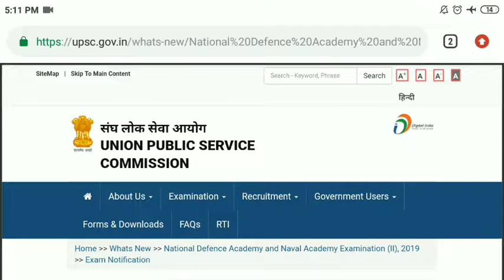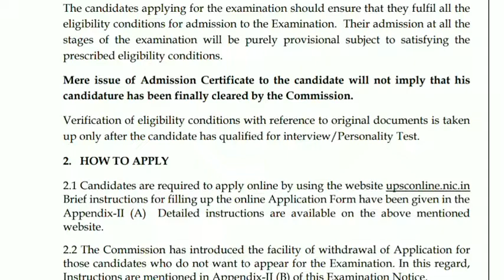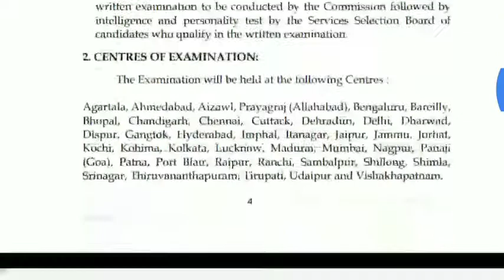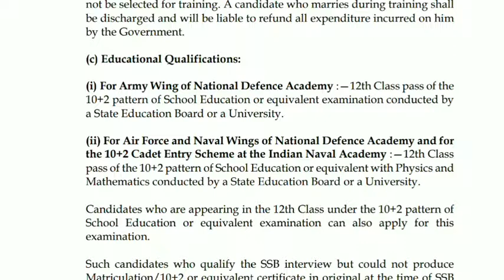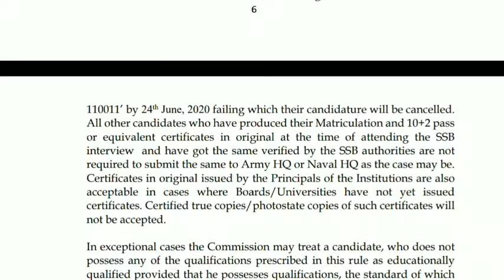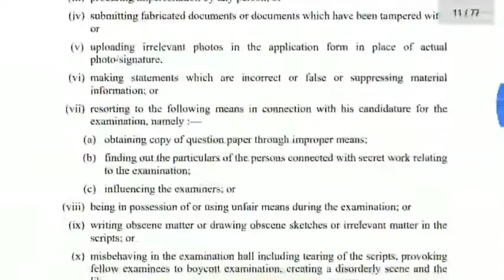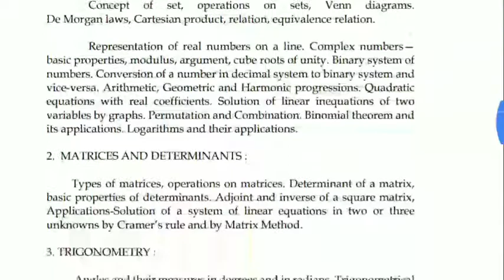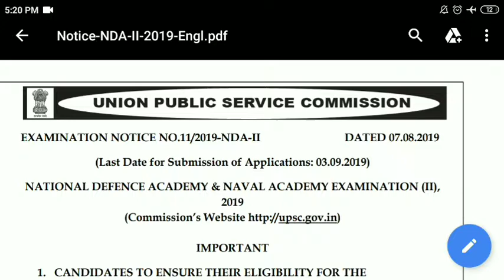NDA-2 Exam 2019 Official Notification Out | All Details Discussed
In next we will discuss in Next video.